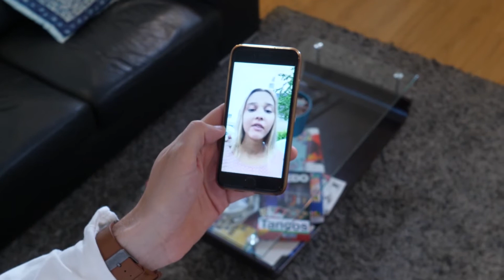O PAÍS EM QUE AS VACAS VOAM | Ep. 7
Sitcom realizada e produzida pela Comicalate para o Youtube.